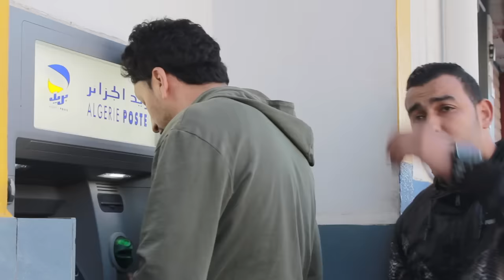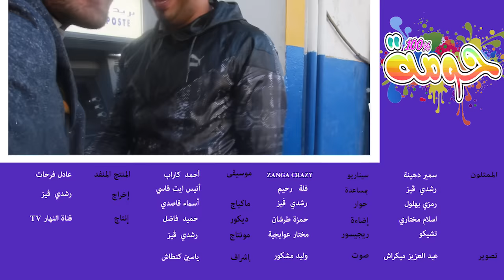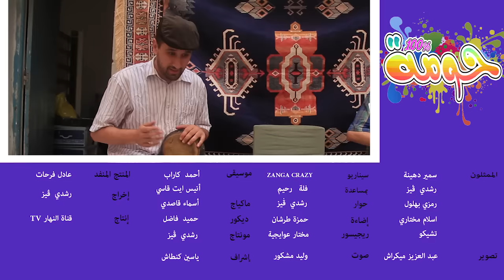الحلقة 1 - التوسويس عند الجزائريين - 100% حومة - ZANGA CRAZY - RAMDHAN 2016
100% Houma - ZANGA CRAZY
سلسلة فكاهية جديدة مقدمة من فرقة زنقا كريزي ثبث في القناة الرسمية على اليوتوب و القناة التلفزيونية النهار تي في خلال شهر رمضان الكريم
 أربعة أصدقاء ولاد الحومة يتجمعون في بيت تقع تحت العمارة و هذي البيت فيها جن لي ولا صاحبهم و يشاركهم لهبال ديالهم و المشاكل ديالهم و كل مرا يخرج الجن على كاش سبا
سمير هو صاحب البيت هذيك و معروف بلي يكذب بزاف و اذا حكى اعرف بلي خرطي و دادي القاري تاع الحومة و يفهم في كل شيء بصح نياا و الريح لي يجي يديه اما رمزي ايميقري عاش شهر في اوروبا رجع اكسبولسي ولا يزوخ عليهم كل مرا و اسلام انسان قديم على القصبة في راسوا و يهدر كي ناس الزمان و كل مرة يفكرهم في بكري
السلسلة راح تكتشفوها اكثر بمشاهدة الحلقات و كل يوم موصيبة